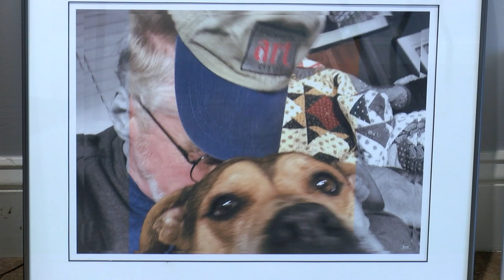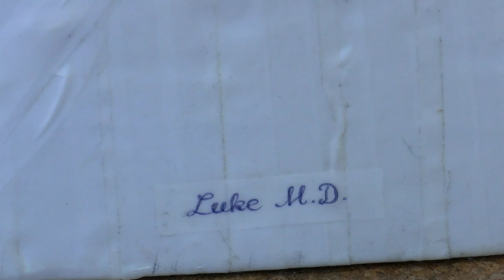FCTV Exclusives: Selfies!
It used to be, when you needed to face the truth about yourself, people would tell you to take a long look in a mirror. In this era, you could also just snap a selfie, and take a good long look at that. Self-reflection and introspection are at the heart of a new “selfie exhibition” opening up at the Falmouth Arts Center. We headed over for a sneak peek.